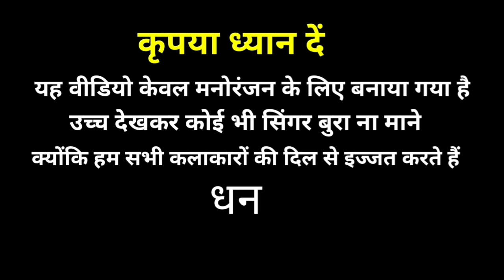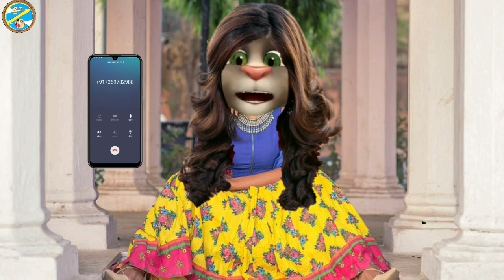मस्ती मस्ती मा प्यार थाई गयो ओ मारी जानुडी billu comedy singer raja jadhav rjd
मस्ती मस्ती मा प्यार थाई गयो ओ मारी जानुडी

बिल्लू कॉमेडी

Billu comedi

कृपया ध्यान दें यह वीडियो केवल मनोरंजन के लिए बनाया गया है उसे देख कर कोई भी सिंगर बुरा ना माने क्योंकि हम सभी कलाकारों का दिल से इज्जत करते हैं धन्यवाद

वीडियो पसंद आए तो लाइक कर देना दोस्तों